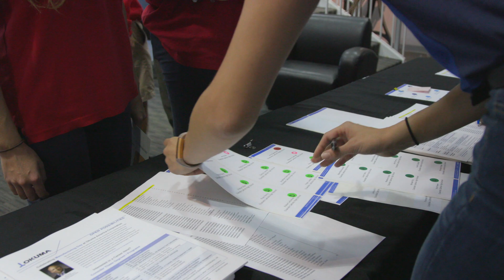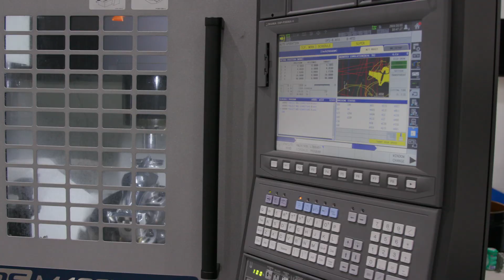Okuma Manufacturing Day 2019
On October 4, 2019, Okuma opened its doors to local high school students for a Manufacturing Day event highlighting "The Digital Age of Manufacturing" at the Okuma America headquarters in Charlotte, NC. The event was held in conjunction with the annual Manufacturing Day celebration sponsored by the National Association of Manufacturing and the Manufacturing Institute to educate and inspire the next generation of manufacturers.